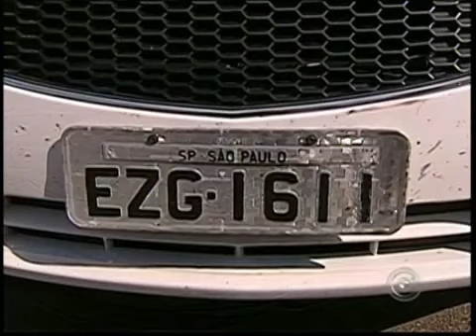Polícia busca outra parte de quadrilha que furtou caixas automáticos na região